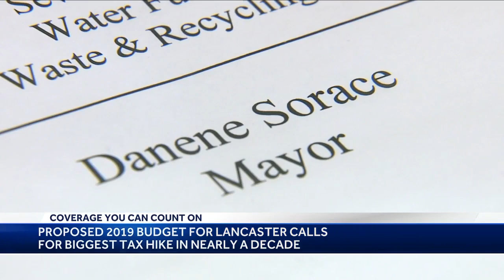Lancaster residents could see biggest tax hike in nearly a decade in 2019